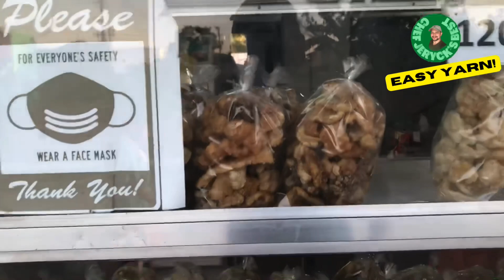FILIPINO RECIPE | SIZZLING CHICHARON SISIG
Here are the details of this recipe:

Ingredients
-just enough oil for sautéing
-1 big bag special chicharon (dinurog)
-1 med white onion (chopped)
-4 med siling green (sliced diagonal)
-2 tbs oyster sauce
-1/2 tsp salt
-1 tsp ground pepper
-2 tbs Chef Jeryck’s Best Umamimoco or 1 tbs Knorr seasoning

Thank you!  From your

tatay at nanay na, chef pa!🙂😘😍